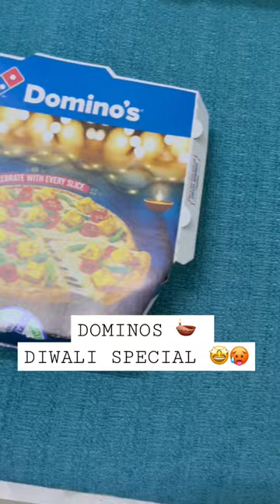😋DOMINOS Special pack🥵🤩